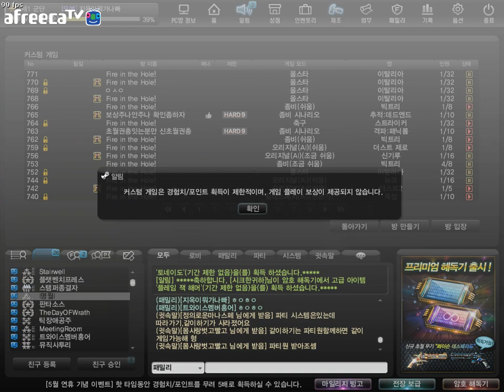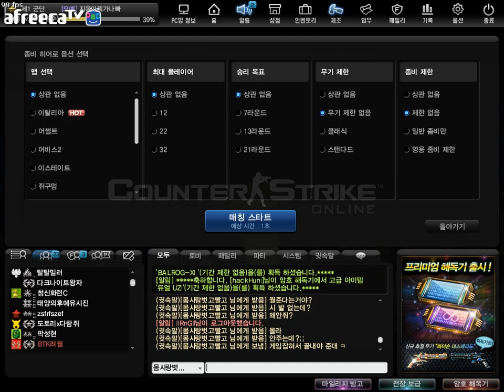[CSO] 9년 동안 유지해오던 채널의 개념을 없애버린 카스온라인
유저들의 큰 반발이 있을 거라 예상되네요...
@캡틴김수호의 생방송이 보고싶다면?